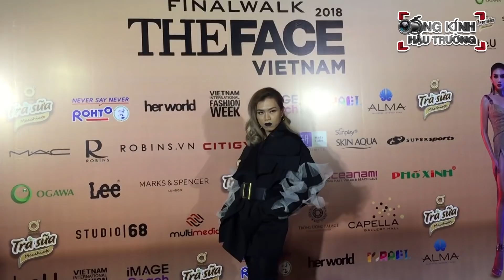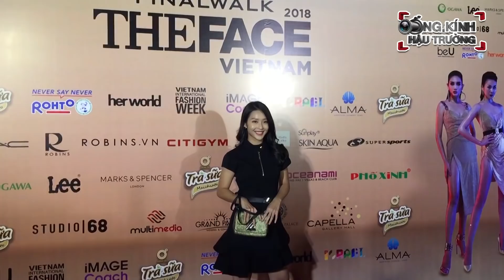TRÂM ANH Lên Tiếng khi Thất Bại trước MẠC TRUNG KIÊN tại The Face Việt Nam 2018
Tối 30/12, chung kết The Face Vietnam 2018 khép lại với chiến thắng thuộc về Mạc Trung Kiên của team Thanh Hằng. Hai cô gái Quỳnh Anh của team Võ Hoàng Yến và Trâm Anh của Minh Hằng đều về nhì. Kết quả này đã gây bất ngờ bởi Trung Kiên không phải "chiến binh" mạnh từ đầu. Trước đó, theo đánh giá của số đông, anh không có "cửa" lên ngôi quán quân.